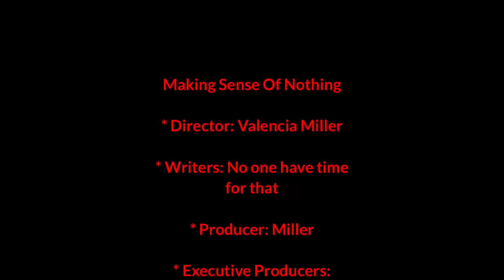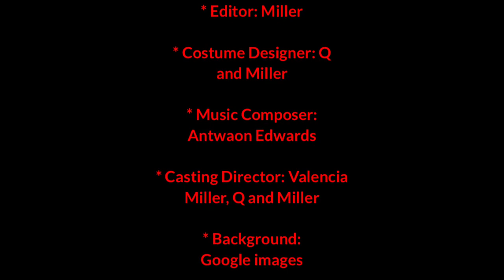Thanks for the support.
Hey everybody we just want to stop by and say thanks for all the support and love everyone has been showing. After Miller announce the podcast on The Breakfast Club we have been getting a lot of new subscribers and new views and we just want y’all to know we appreciate it all, thank you once again.